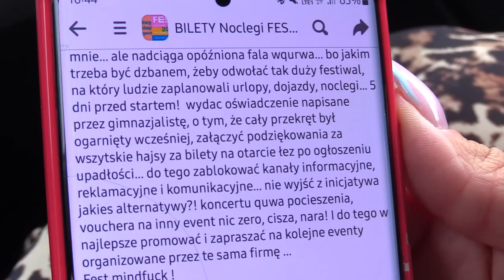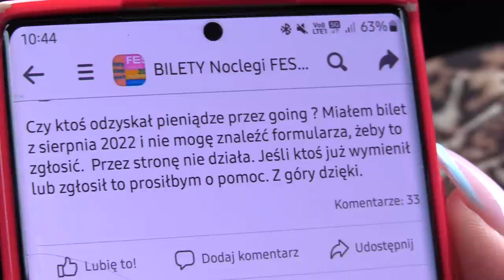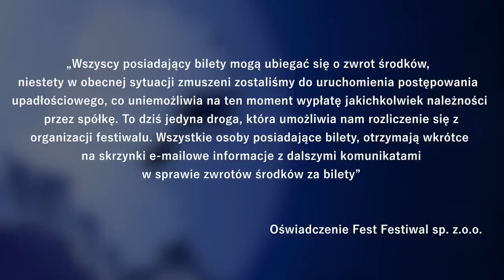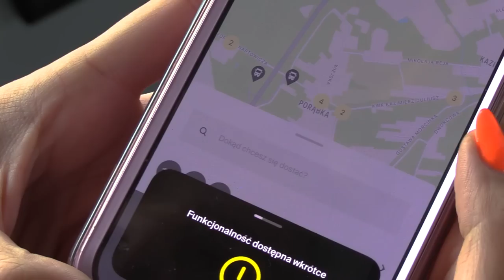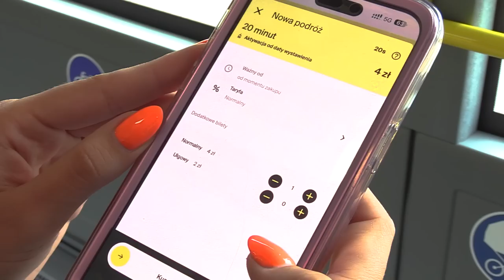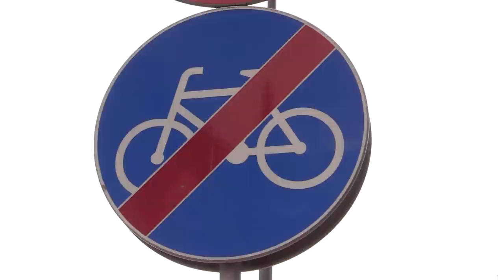TVS SILESIA FLESZ 07.08.2023